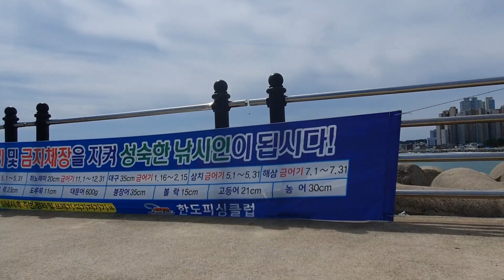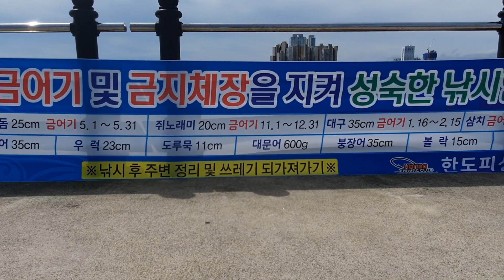구독자분께서 고등어를 주셨습니다